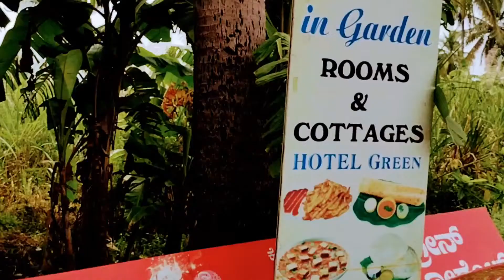Green Resturant and Catering - Hampi - Kamalapur - Places to eat in Hampi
Green Resturant and Catering - Hampi - Kamalapur. Superb place for having both veg and non veg food during Hampi trip. Ample parking, UPI payments accepted